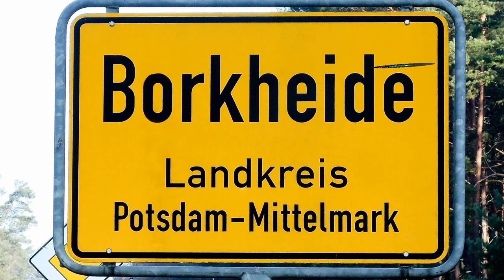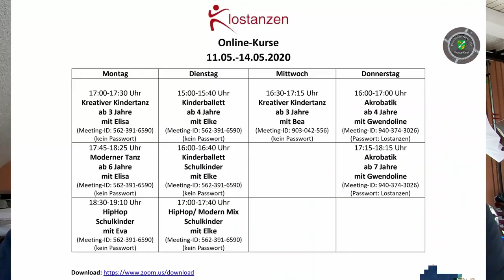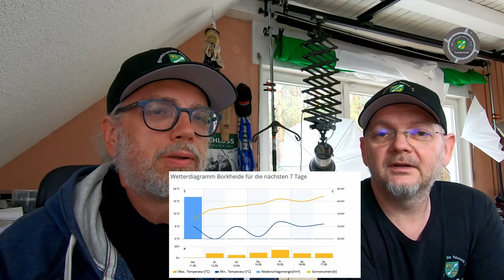Regenmontag in Borkheide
Informationen der Woche aus Borkheide: Fliegerheim auf Demo; Onlinekurse bei Lostanzen; Spargelessen ab Freitag; Matze ist schuld am Wetter, bleibt alle gesund wünscht das Team von BNTV